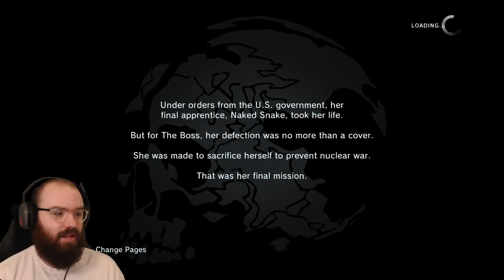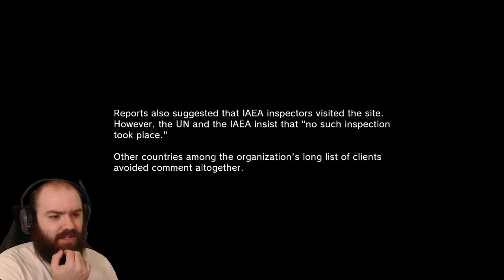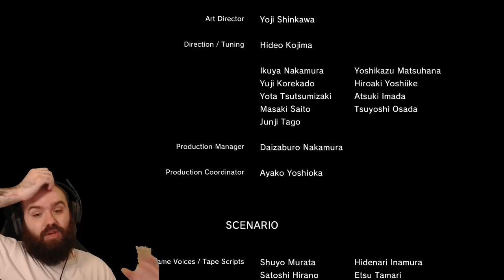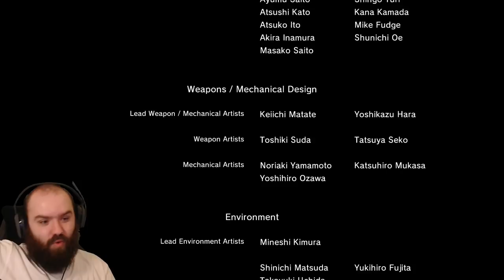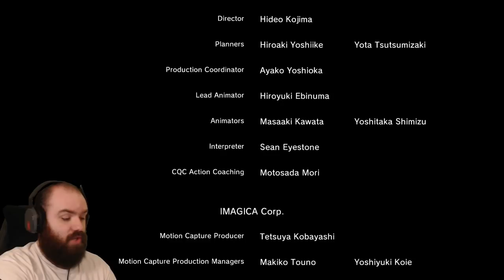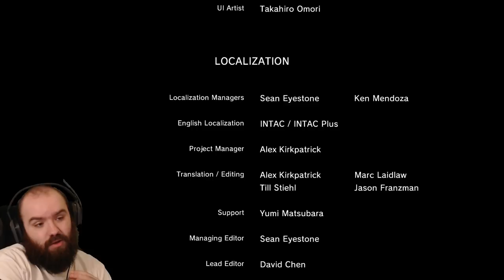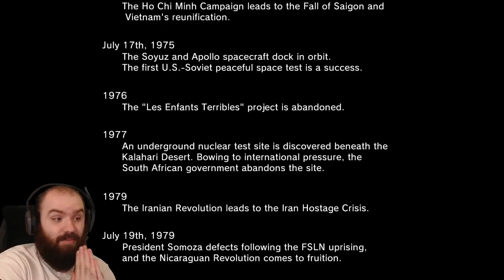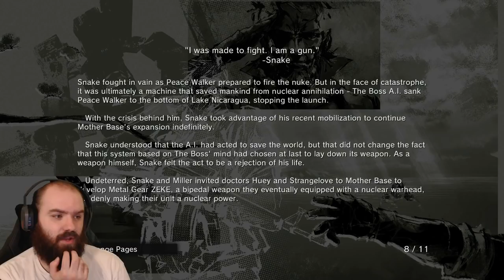Kept You Waiting, Huh? Metal Gear Solid V: Ground Zeroes | Blind Playthrough [Part 1]